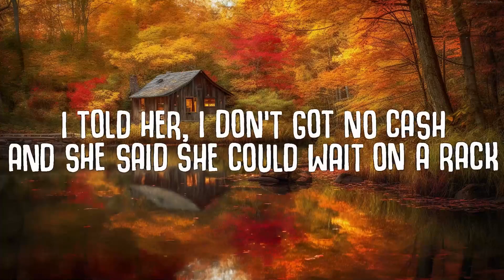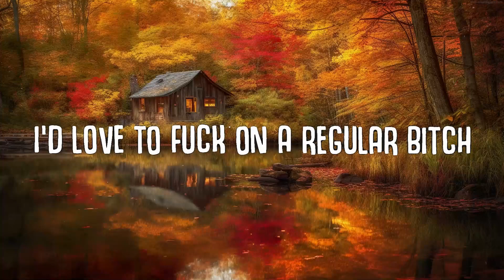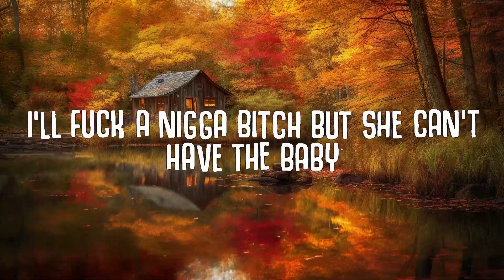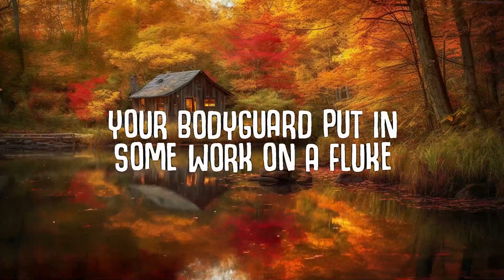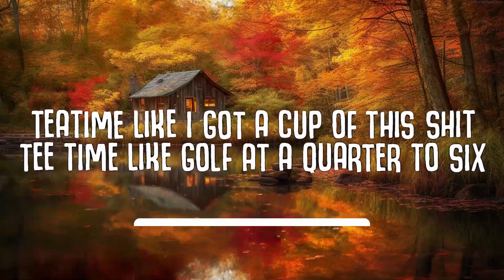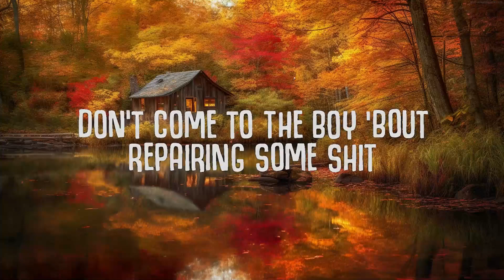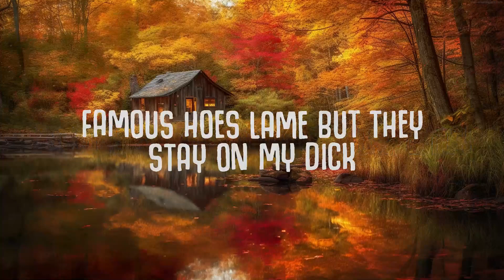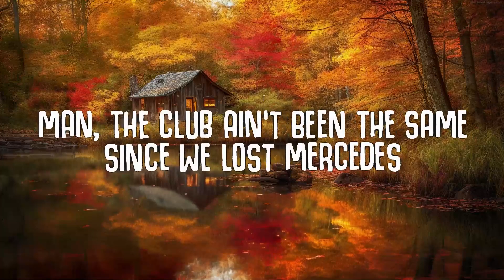Travis Scott - MELTDOWN (Lyrics) ft. Drake | 25 Min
Travis Scott - MELTDOWN (Lyrics)
Travis Scott ft. Drake - MELTDOWN

🎤  Lyrics "Travis Scott - MELTDOWN":
[Part I]

[Intro: Drake]
Yeah

I'd love to fuck on a regular bitch
You act like you love this American shit
I told her, "I don't got no cash", and she said she could wait on a rack, on some Arabic shit

[Part II]

[Segue]
(I-I—)

I know what's at stake, I'm screamin', "Free Jeffery"
Wrappin' the cheese, wrap around me 'cause I've got property (Wrap, cheese, wrap)
Chocolate AP and chocolate the Vs (Vs), got the Willy Wonka factory (Vs)

[Part III]
[Segue: Travis Scott]
(Ooh)